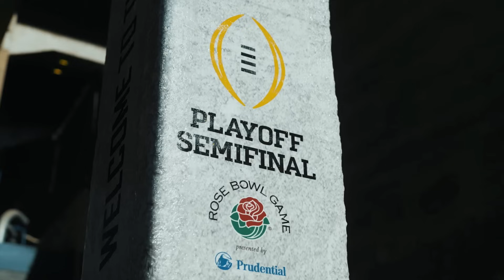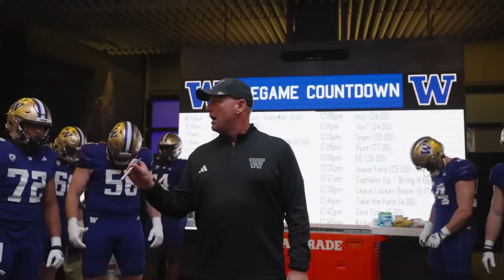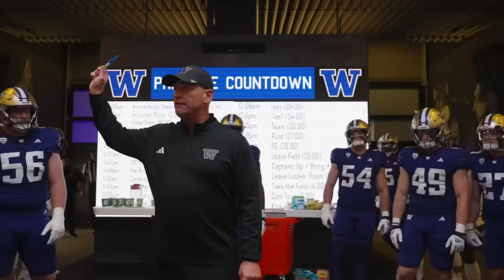They WONT tell you this about the National Championship | Michigan vs. Washington Preview/Prediction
The final 4-team College Football Playoff is shaping up to end dramatically. The last two undefeated College Football teams and future conference rivals are squaring off for the National Title. The Michigan Wolverines (Big-10) and the Washington Huskies (Pac-12) have not been crowned champions since the 90s. One of these teams will break the streak. This is the first time since 2018 that the champion is not from the SEC. Let me know who wins in the comments.